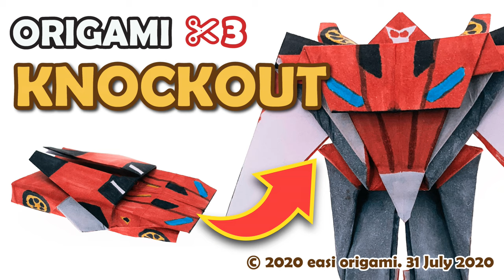How to make a Transforming DECEPTICON Knockout Origami Transformer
Learn how to make your own AWESOME origami / paper toy. I will go through a step-by-step tutorial on how to make a paper KNOCKOUT from the TV series Transformers: Prime and how it can transform from a sports car to a robot. (Requires 3 straight cuts)

This is a great educational paper craft to make for play, with your friends or with your family members. This paper craft / origami toy promotes creativity, story telling, eye hand co-ordination and best of all, FUN for everyone.

After folding the paper-craft, color it to build your own papertoy collection. You can also make it with your brothers, sisters or your kids to promote family bonding or simply to impress your friends on how easy it is to make A TOY OUT OF A PIECE OF PAPER.

Difficulty: 8/10
Materials: A4 size paper, scissors, plastic card (optional), color markers

🖌 THE MATERIALS I USED:
🔸 A4 Paper (purple)
🔸 Scissors (3M)
🔸 Color Markers (Copic Ciao Markers)
🔸 Blutack or any removable mounting putty
🔸 Backgound (PULUZ 16 inch Portable Photography Light Tent)
🔸 Software (Cyberlink PowerDirector)
🔸 Camera (Panasonic LUMIX DC-ZS70K or any cheap renewed iPhone)
🔸 Amazon Prime for discounts and faster delivery

ℹ YOUTUBE SEO TOOLS I USED: (Free installation, for free keywords analysis and channel statistics)

To keep the community clean, only thoughtful feedback will be posted.